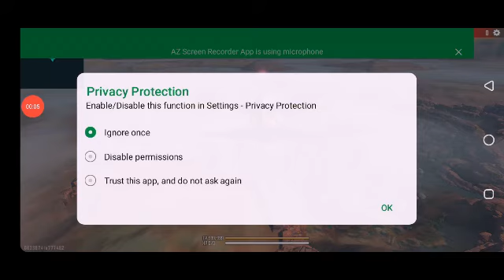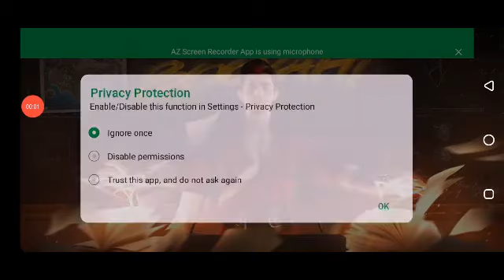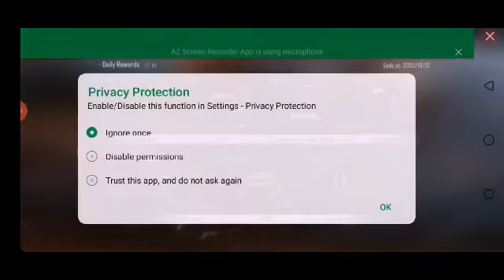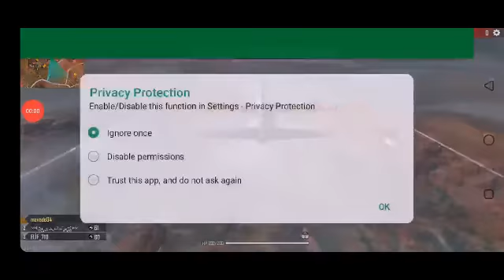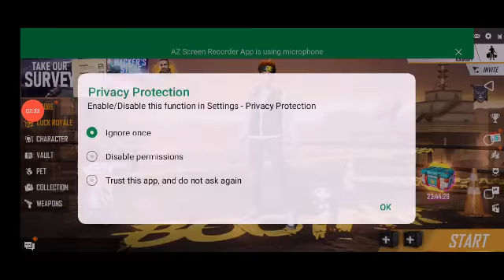trying to get a victory. Free fire 🔥 6likes for another free fire video this week!